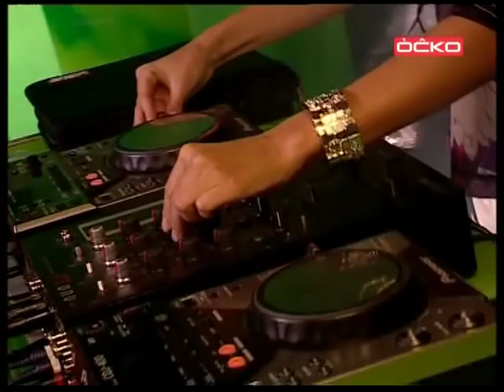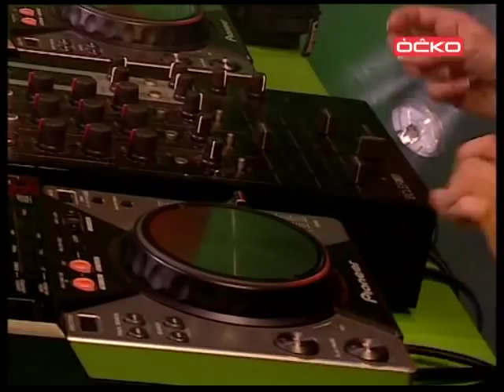Frisbee 38 Lucca a Tereza Černochová dj set